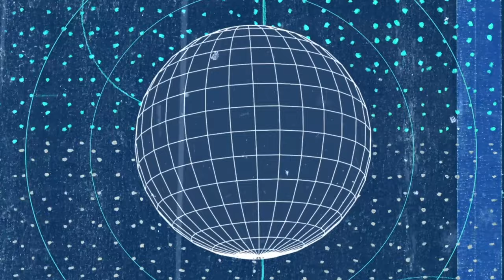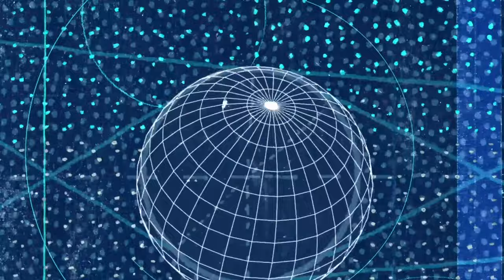Bury Tomorrow - Abandon Us (Official Audio)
The Seventh Sun is Bury Tomorrow’s seventh studio album and is released on Music For Nations/Sony Music. The Seventh Sun is available on standard CD/ LP versions and also as a limited deluxe LP, deluxe CD, cassette and picture disc. The deluxe variants come with exclusive artwork material.

Lyrics - Abandon Us

Pray in the fire.
Peace in the wild.
See the world clearly as the flames rise higher.

Chaos contained.
The heart remains.
All your flesh is burning but you can’t feel the pain

I’m telling you now, we were left for dead.
How could they do that to us?

Remove the veil and the doubt.
They’ll see the worst of us now
(Why?)
Turned their back to cast out.
(Pray)
Face the pain and push down.

Not all lost can be found.
(Why?)
Forced to break and cast out.

(you abandoned us completely)
Alone condemned to walk the plains.
As vultures feed on what remains of our descent, you know we did it to ourselves.
If we’re condemned to walk the plains, where vultures feed on what remains of our descent
You know who did it to us so..

Reviling in our own sick selfishness.
Consequential insignificance.
Forever denying our right to exist.

You know we did it to ourselves.

You fucking abandoned us
How could you do that to us?